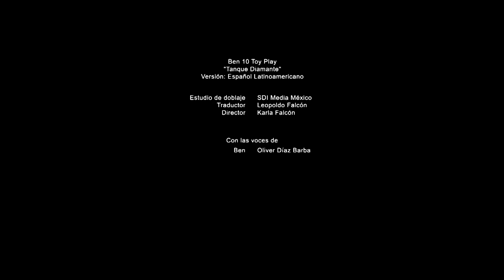A NAVE DO CHAMA | Ben 10 | Cartoon Network